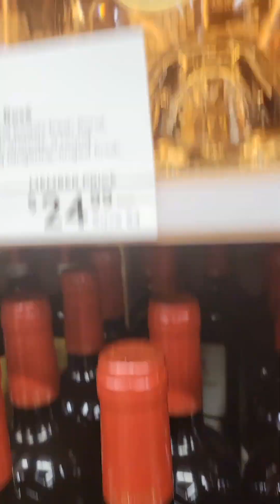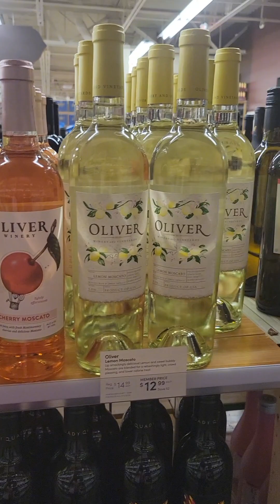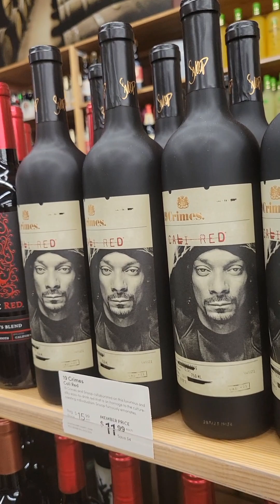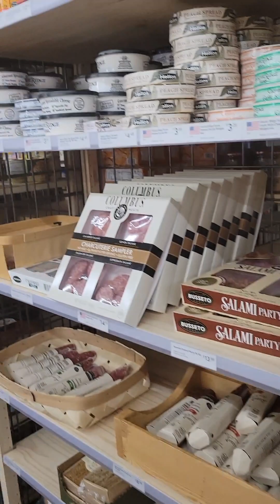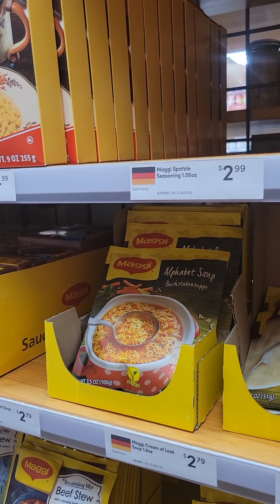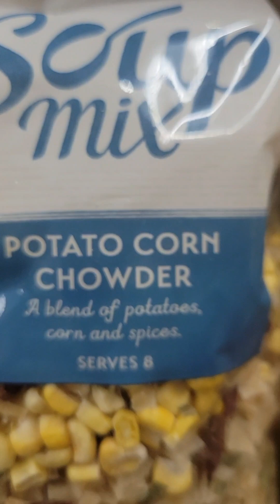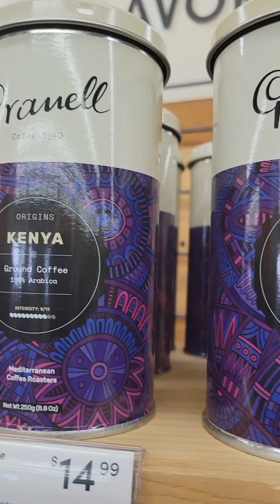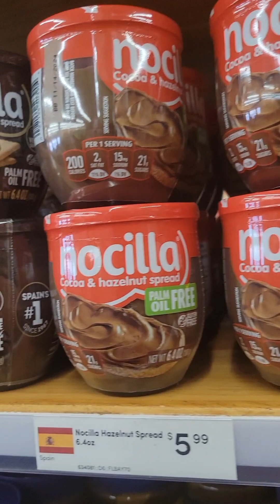Visiting World Market Who did I went shopping with !!!!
Rockville Maryland